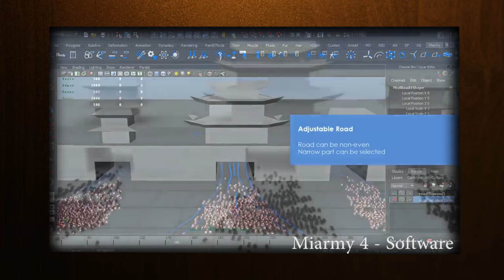LA TABLE DE MONTAGE - Les effets spéciaux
Encore une nouvelle vidéo ! Et toujours pas l'Atelier on sait.
Pour le moment on essaye de se remettre en piste avec des vidéos plus simples et aussi parce que c'est beaucoup moins compliqué à faire. D'ailleurs si vous voulez en savoir plus sur le pourquoi du comment on est moins actif
J'espère que vous allez pouvoir débattre dans les commentaires, et j'avoue un peu avoir écrit cet épisode en pensant répondre à un certain vidéaste qui n'aime jamais les bons films et adorent les bouses à FX mais aucune attaque personnelle: ces deux visions différentes du cinéma ;)

On espère que ça vous plaira, et qui sait ? Peut être qu'à force de faire des vidéos simples un épisode de l'Atelier sortira.